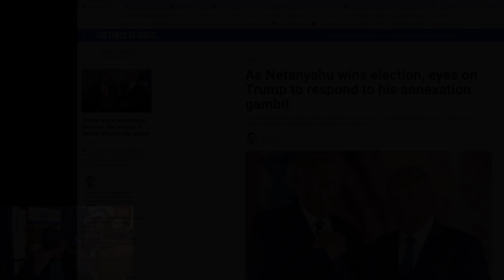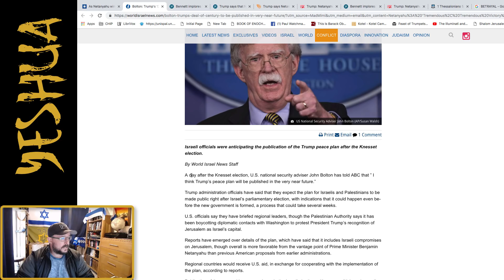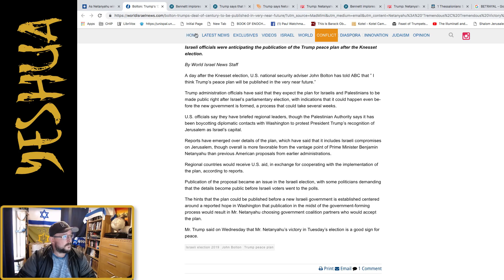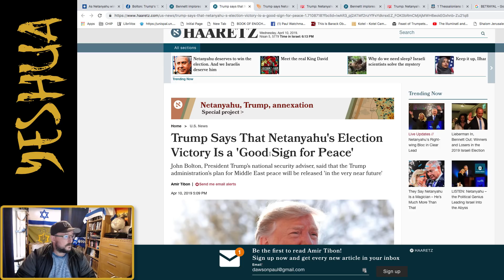Dividing Jerusalem: Game Over for this World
Note: Your likes algorithmically increase the chances of more people seeing this video. Sharing is caring. (Best watched in HD 720p/1080p)

Discussing the release of the Peace Deal and Israeli elections